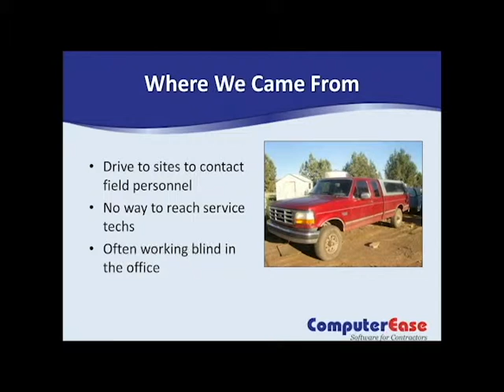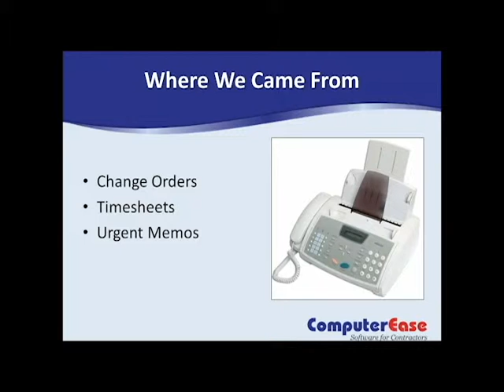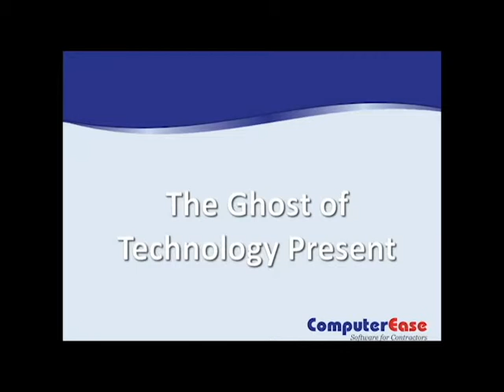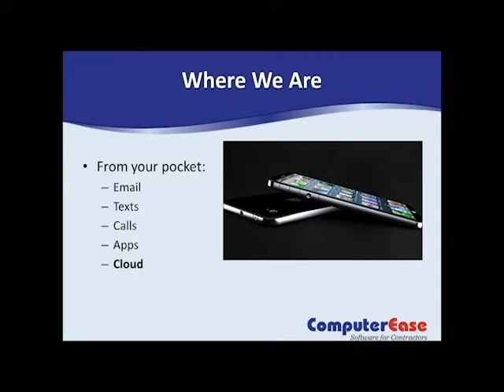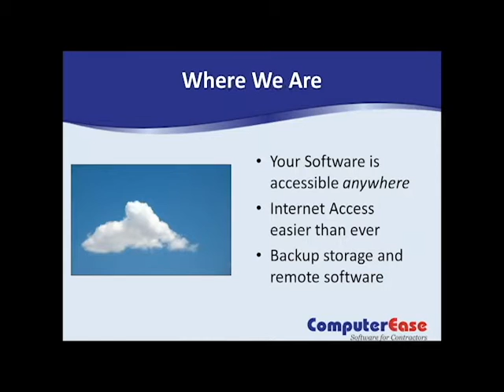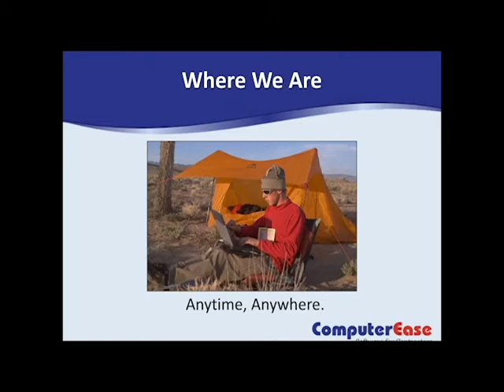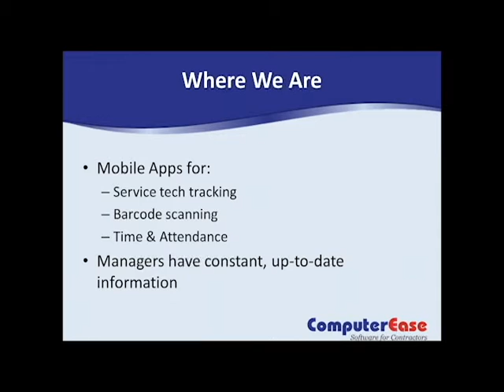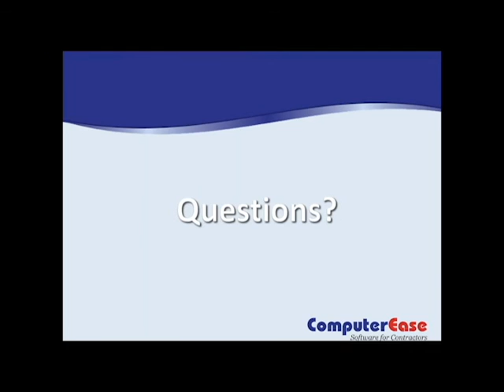Field Communication by ComputerEase, Construction Accounting Software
Allied Construction Industries (ACI) Webinar on Effective Field Communication

About ComputerEase:
ComputerEase is the leader in Construction Accounting Software for Contractors with over 6,000 customers nationwide. ComputerEase offers accounting that was exclusively designed for contractors in a configure to order package. Choose from a suite of project management tools, field to office collaboration, a mobile time entry app, tracking of equipment & tools, and more. From a startup company to a large organization, ComputerEase gives you the flexibility to have it your own way.
Giving Contractors the software tools they need to keep building.

Visit Us At: ComputerEase.com